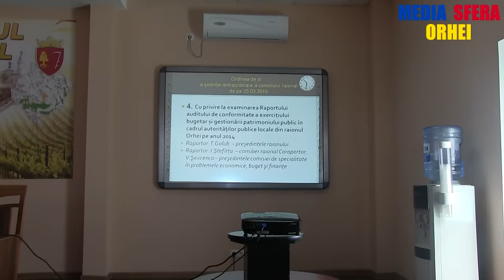CR Orhei, privatizarea stadionului, consilierul Şevcenco vs deputatul Bolea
Şedinţa extraordinară a CR  Orhei din 25 martie, dezbateri despre privatizarea complexului sportiv  din centrul orasului, Un consilier  PD s-a aprins in timp ce vorbea un deputat PSRM